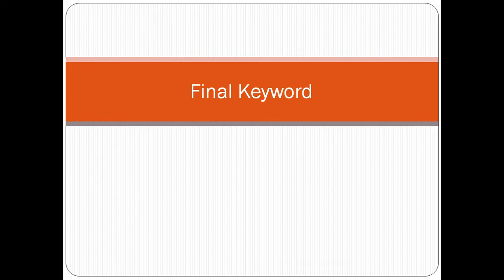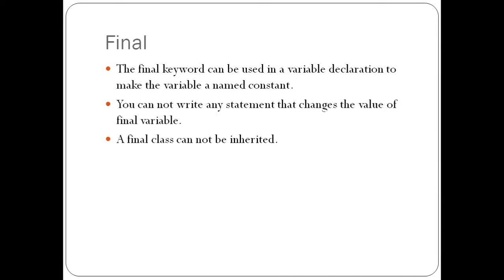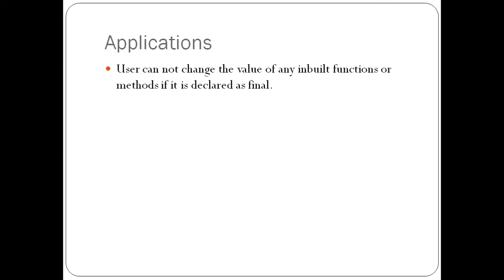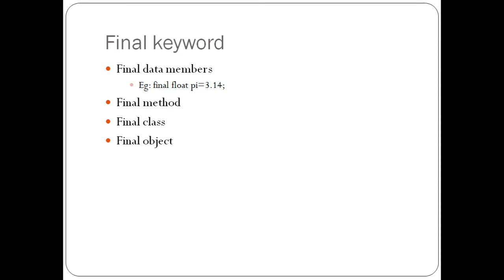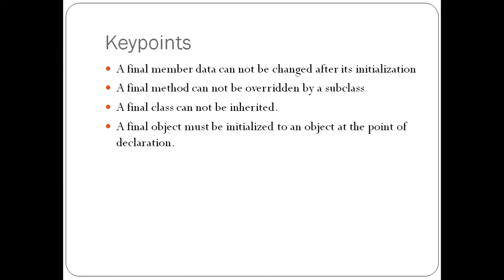Lecture 22: Final Keyword in Java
1. Final or constant variables

2. Final methods.

3. Final class and Final Objects